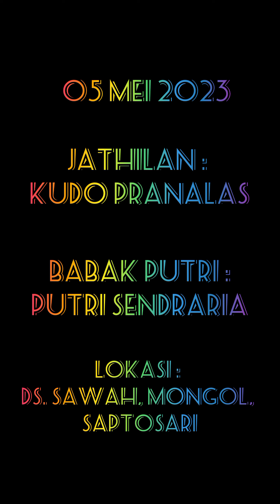Kudho Pranalas || Persiapan Pentas || Putri Sendraria || Sawahan, Monggol, Saptosari GK. 05 Mei 2023